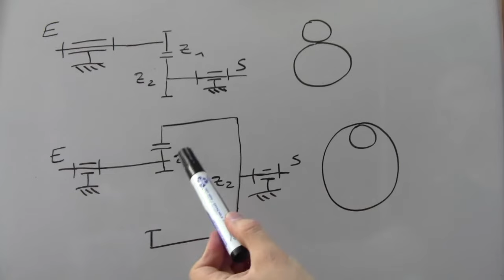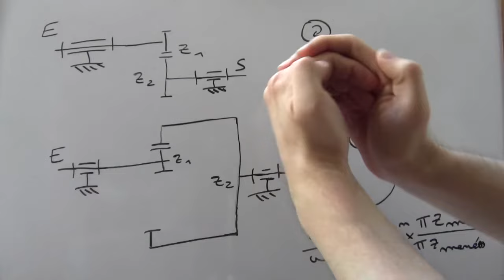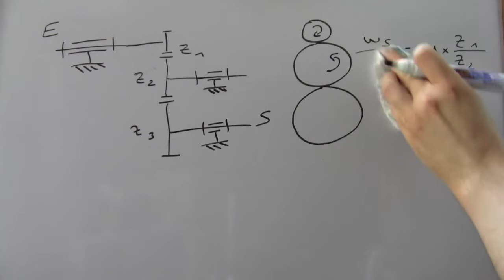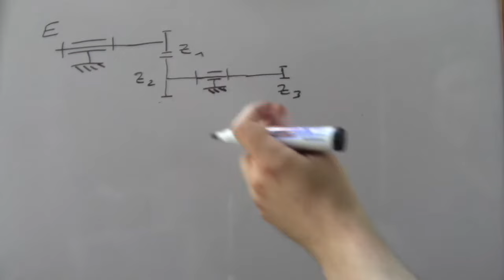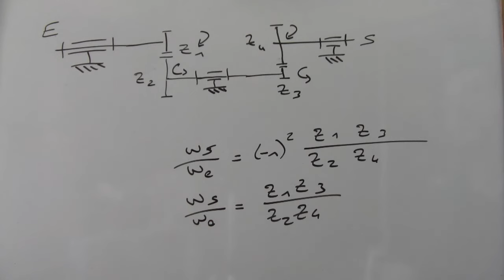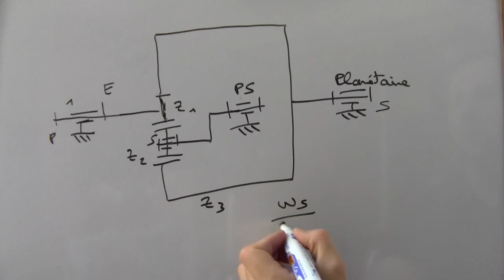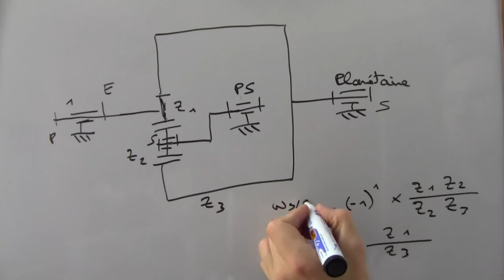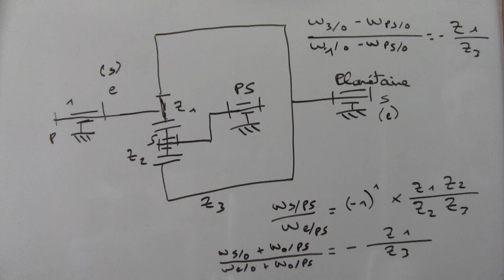Formule de Willis - comprendre les engrenages